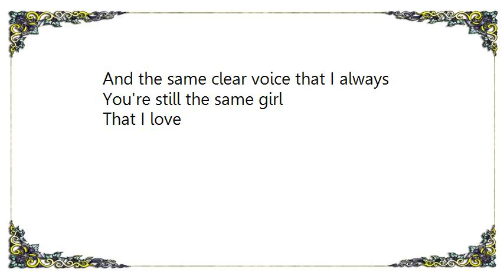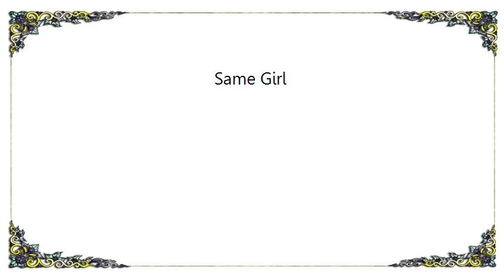Chris Botti - Same Girl Lyrics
[Lyrics Chris Botti - Same Girl]
You're still the same girl you always were

A few more nights on the street that's all
A few more holes in your arm
A few more years with me, that's all

You're still the same girl

With the same sweet smile that you always had
And the same blue eyes like the sun
And the same clear voice that I always

That I love